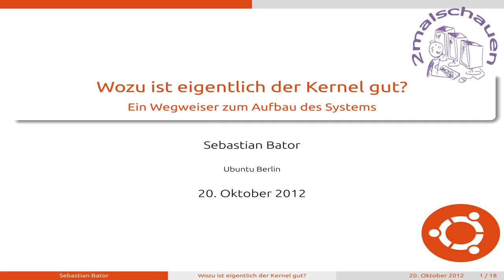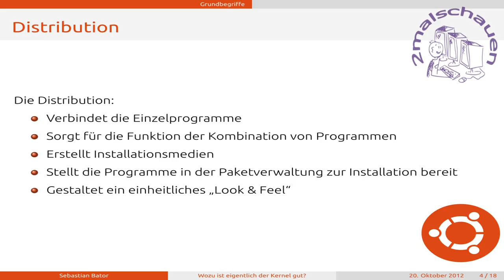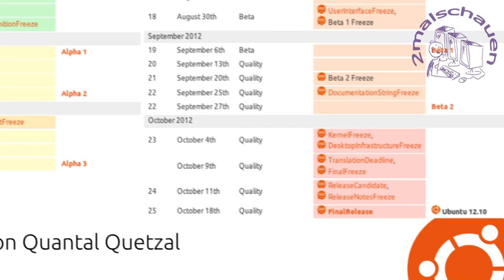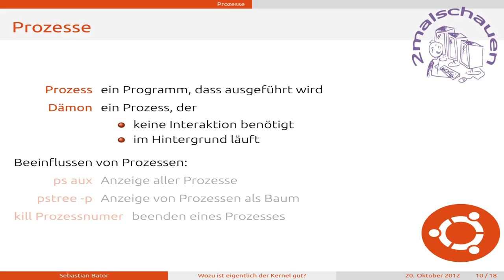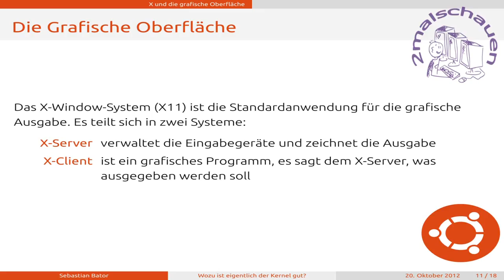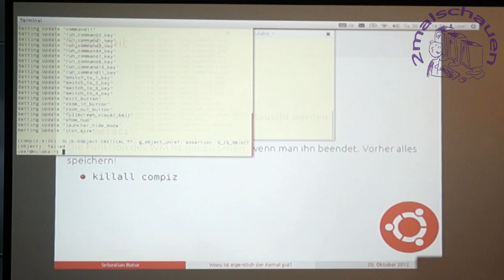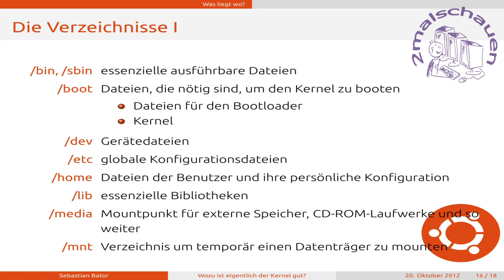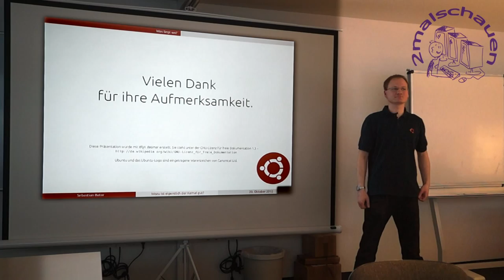Linux Grundbegriffe, Kernel, Prozesse, X, Verzeich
Wie funktioniert Linux? Sebastian Bator zeigt es Euch.

Ihr dürft das Video öffentlich Vorführen, sofern ihr erwähnt woher es stammt.
Vielleicht hat ja der eine oder andere Lebensmittel o. a. zum Leben notwendige für den Ersteller des Videos übrig :-)

Videosprungmarken:
00:01 Einführung/Vorstellung Sebastian Bator
00:34 Inhalt
01:22 Geschichte/Grundbegriffe
06:40 Wer ist Wer im Rechner
18:47 Die Verzeichnisse unter Linux